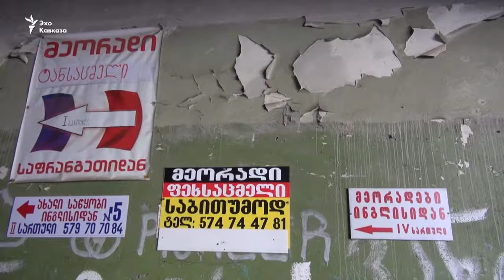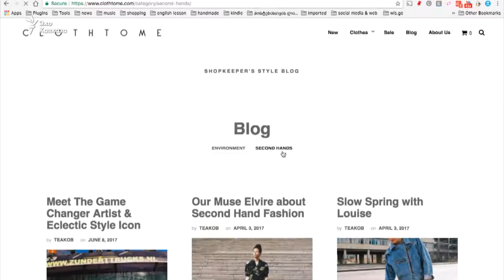Подержанное, но со вкусом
Найти и перепродать товар, правильно его представив и упаковав, - это своего рода искусство, требующее знаний и вкуса. Но особое чутье нужно, когда речь идет о подержанной одежде. Да-да, есть и такой бизнес в Грузии.